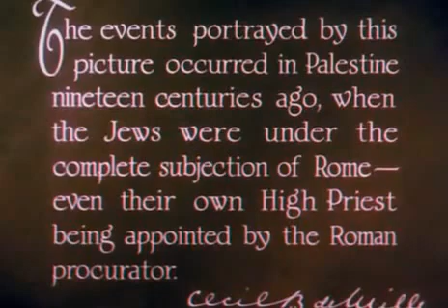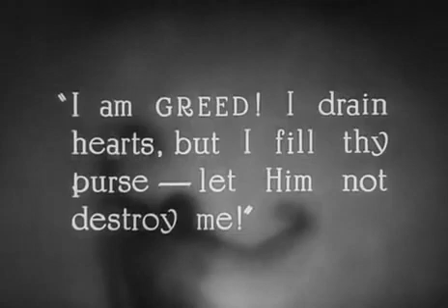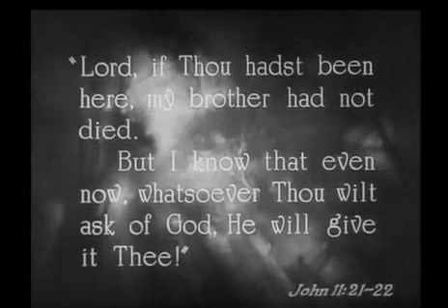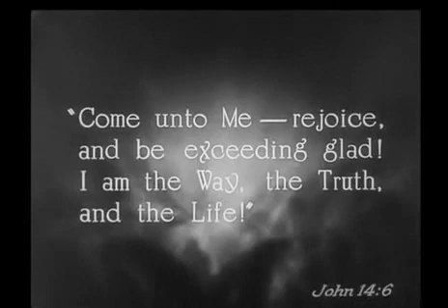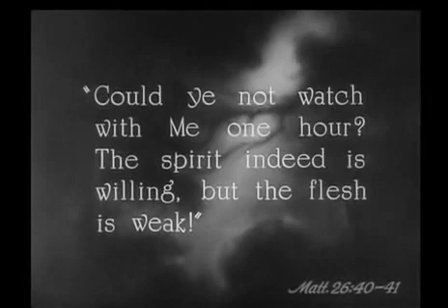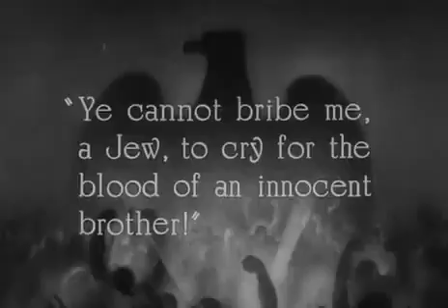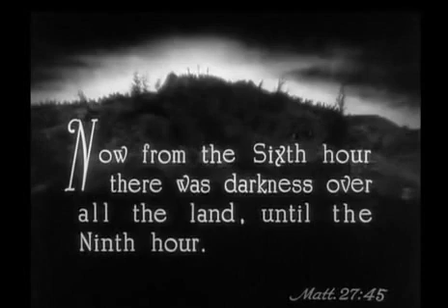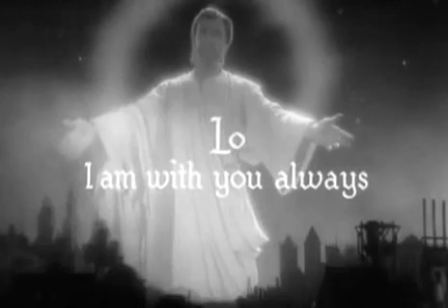The King of Kings (1927)